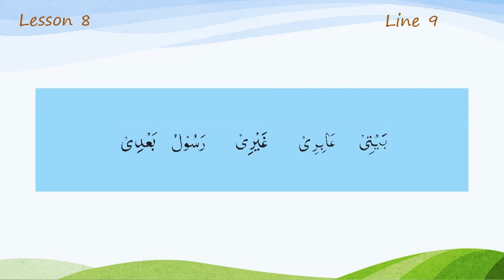Lesson 8 Line 9